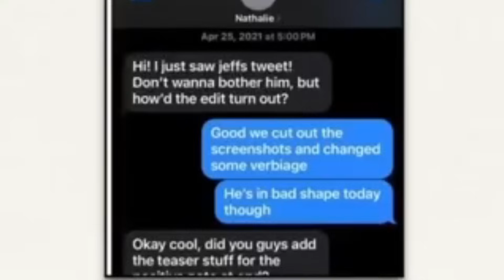Jeff Wittek Speaks Out Against David Dobrik